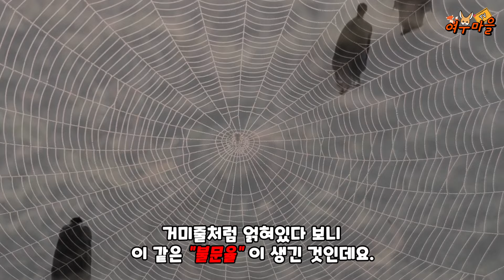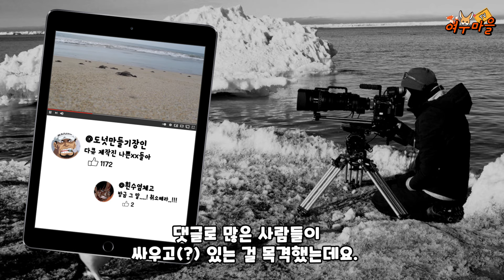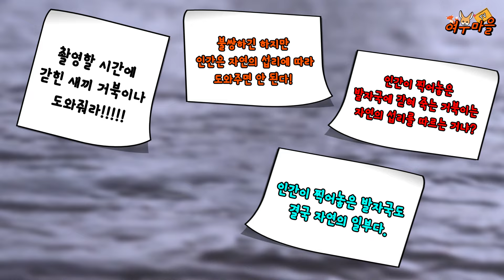인간은 동물들을 도와줘야 할까? 그냥 둬야 할까?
Kevin MacLeod의 Frost Waltz (Alternate)에는 크리에이티브 커먼즈 저작자 표시 4.0 라이선스가 적용됩니다.

출연진: 머루 박수 순이 학철 채린이 호빈이